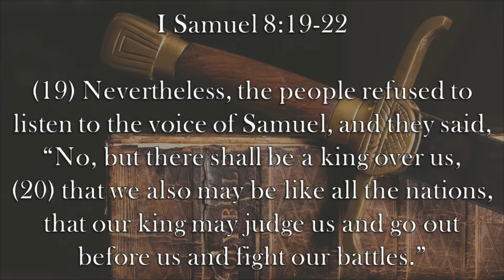Chaplain's Report- But Everyone Else Is Doing It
God tells Samuel to warn Israel of the pitfalls of having a king.  They ignore that warning and demand a king "like other nations" in I Samuel 8:19-22.